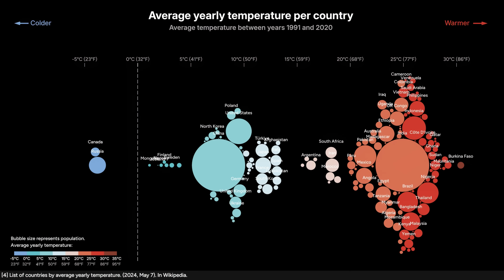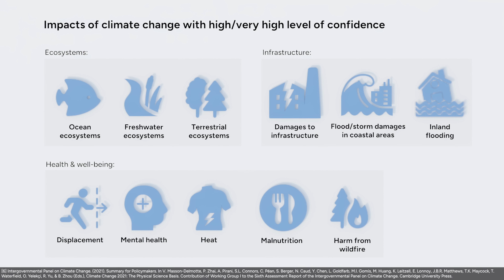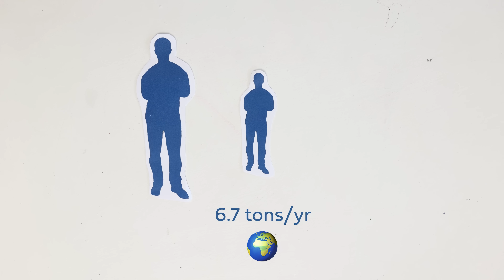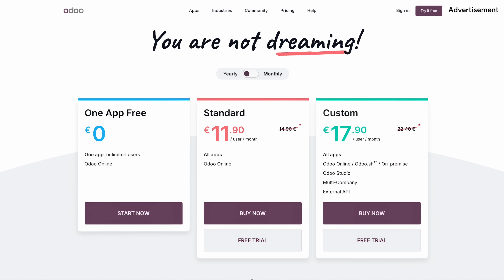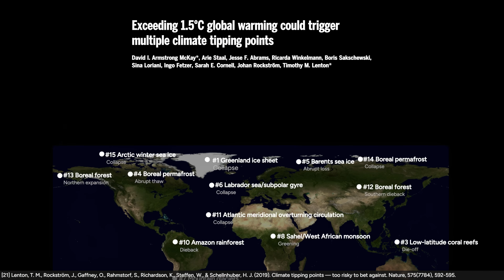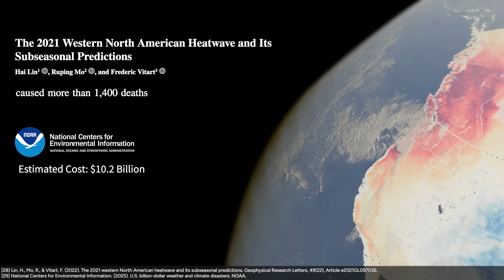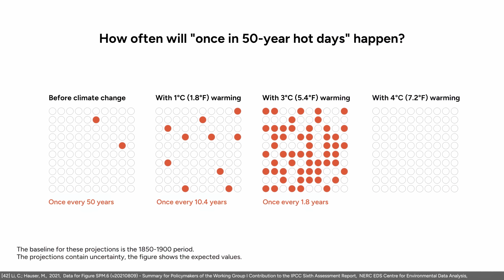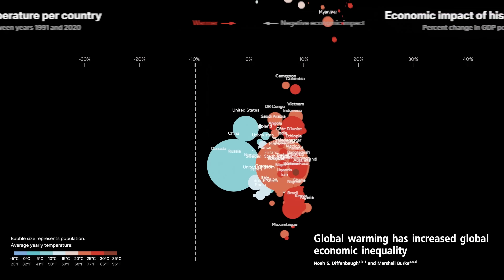What 3 Degrees of Global Warming Looks Like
ABOUT THIS VIDEO:
List of sources, music, 3D model licensing and software used for this video listed

This video is about the impacts of climate change. Special thanks to Simon Clark (@SimonClark), Professor Friederike Otto and Professor Tim Lenton.